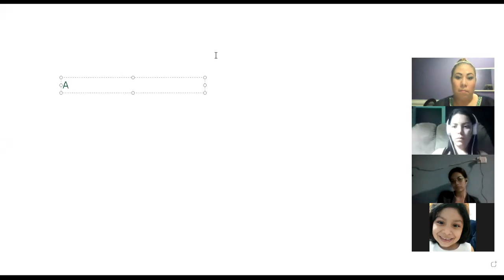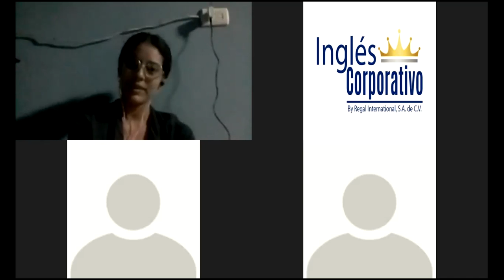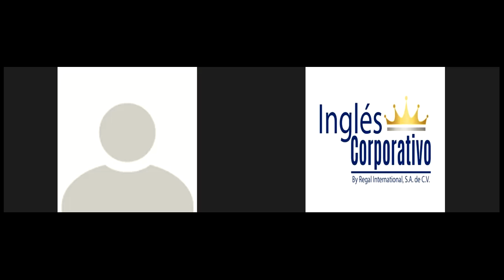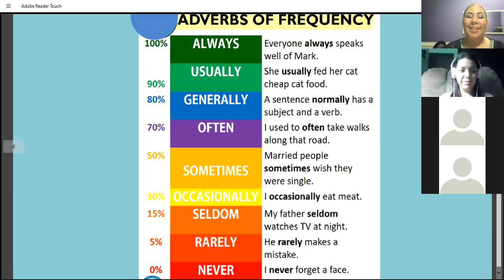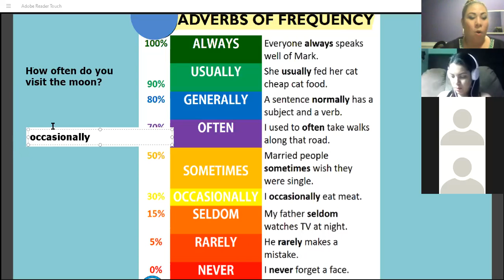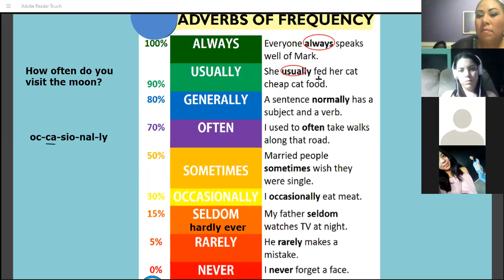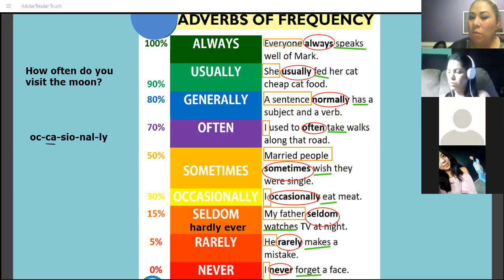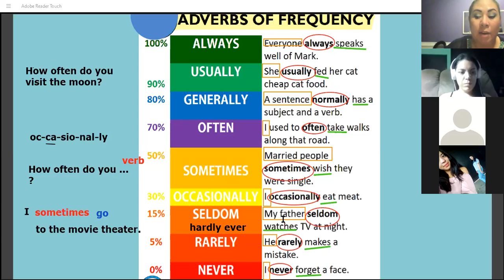Ingles Corporativo-Day 11- Frequency Adverbs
By the end of this class you will learn how to use Adverbs of frequency when talking about food.